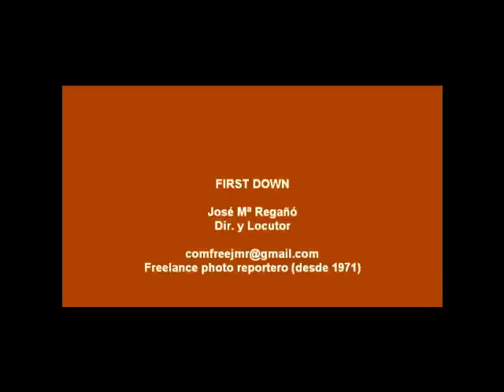L´HOSPITALET PIONERS & ALPHEN EAGLES con creditos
Encuentro internacional de Football, EFAF donde los de L'Hospitalet, hacen posible soñar con dar un golpe en la mesa, la ilusión y el trabajo les lanzan con esta victoria hacia las tierras más allá de los pirineos. Una victoria trabajada por la gran defensa de los Pioners y un ataque que supo aprovechar el potencial para llevarse el encuentro muy reñido e igualado. Pioners 14 - Eagles 10